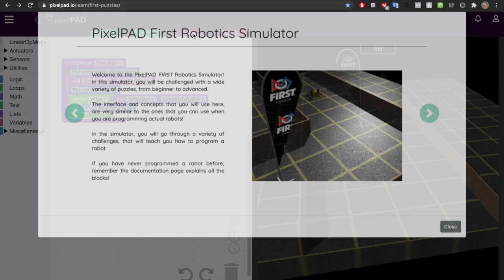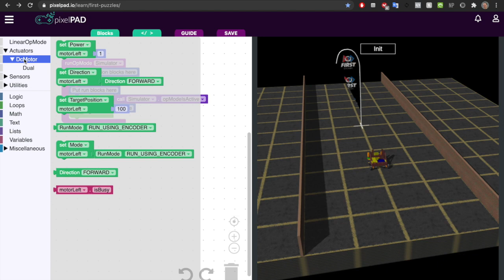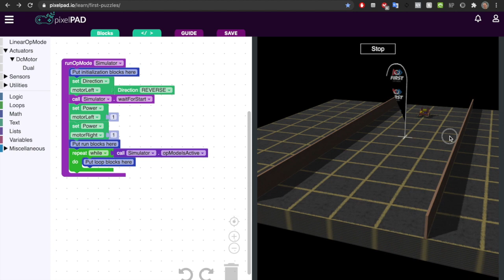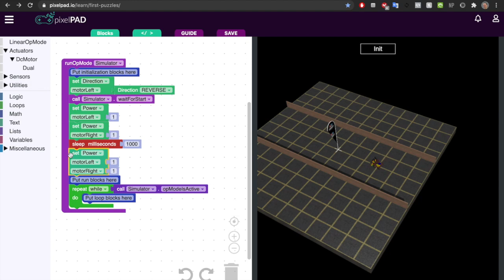PixelPAD Robotics Simulator